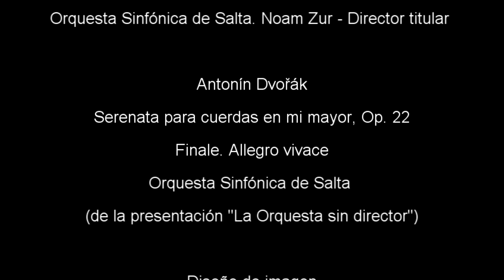"Super Orquestados" Episodio 3: Las cuerdas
Audio - teatro didáctico de la Orquesta Sinfónica de Salta, realizado en su totalidad con la modalidad

Abuela Esperanza: Gabriela Del Cid.
Nieto: Emilio Lépez.
Locución: Martín Bonilla.
Idea y realización: Gabriela Del Cid y Emilio Lépez.
Edición: Javier Kamienski.
Imágenes: Maximiliano Corrado y Gabriela Del Cid.

Felix Mendelssohn, Sueño de una noche de verano, Scherzo.

Antonín Dvořák , Serenata para cuerdas en mi mayor, Op. 22. Finale. Allegro vivace.
Orquesta Sinfónica de Salta. (De la presentación "La Orquesta sin director")
Noam Zur - Director titular.

2020 - Orquesta Sinfónica de Salta.